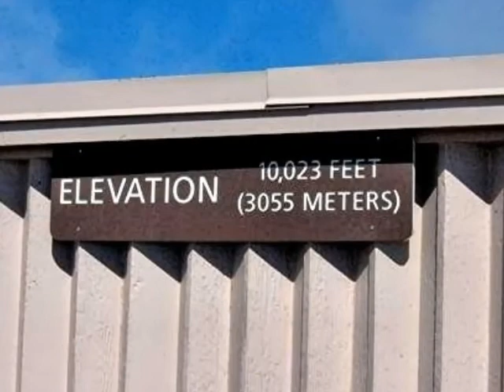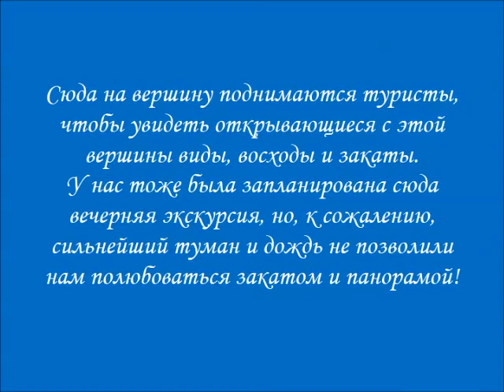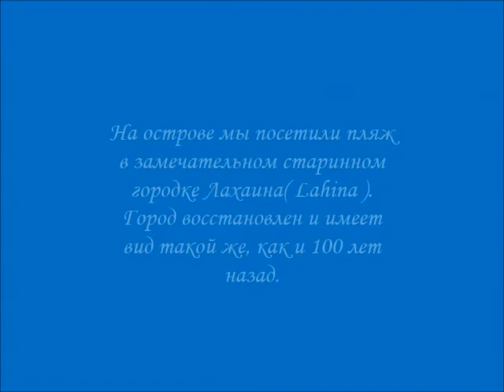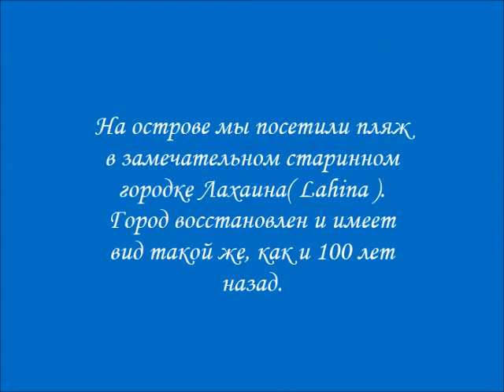hawaii part3 Maoi island